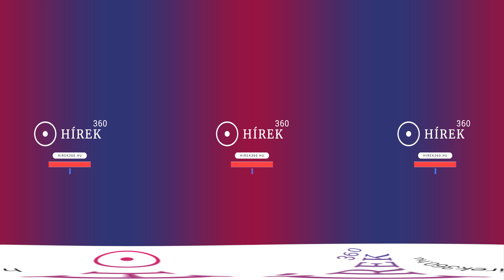A lebegő fa és a Molnár-szikla legendái - hirek360.hu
Jártál már a Molnár-sziklánál? Ismered a legendáját? Ha legalább az egyik kérdésre „nem” a válasz, vagy csak kedvenc foteledből néznéd meg az onnan nyíló panorámát, mindenképpen tarts velünk.